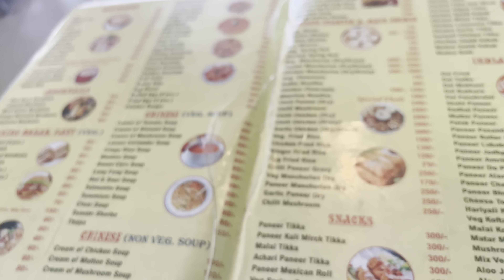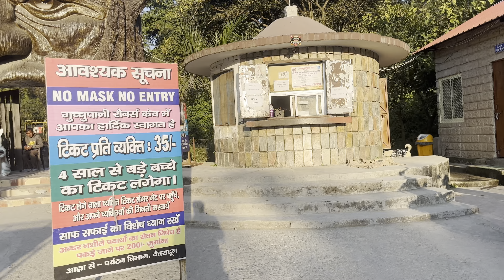चोरो की गुफा | Robbers cave ,कैसे जाये | GUCCHU pani | Full tour guide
Robbers cave full tour guide and full budget

VOICE : - Aman Aryaa
Video Credit :- Aman Aryaa
Cinematography:- Aman Aryaa
Editing:- Aman Aryaa